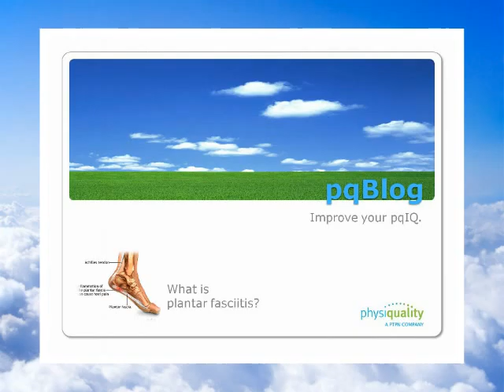Physiquality blog: What is plantar fasciitis?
Did you know that your feet are likely to walk as much as 75,000 miles by age 50? Healthy feet are key to a healthy life.

On the sole of the foot, the plantar fascia is a thick piece of tissue that runs from the base of the heel to the tip of the toes, along the arch of the foot. When it is inflamed or irritated, the condition is referred to as plantar fasciitis, one of the most common orthopedic problems that can wreak havoc on the foot.